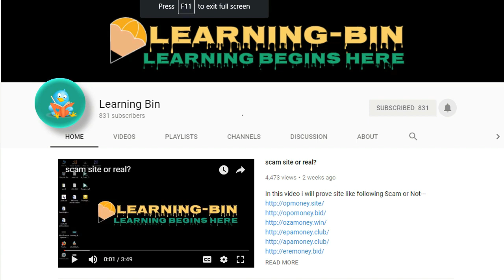Best Budget Microphone || কম টাকায় সেরা মাইক্রোফোন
কম টাকায় সেরা মাইক্রোফোন || Best Budget Microphone